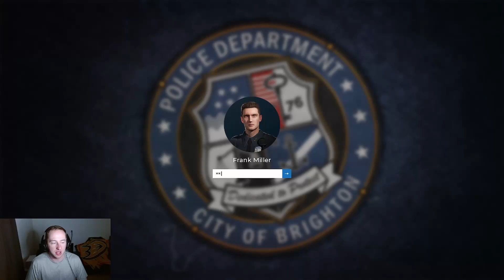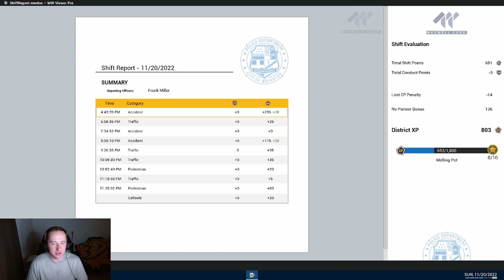DUIs and Graffiti Oh My | Police Simulator: Patrol Officers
It seemed like every stop escalated somehow.